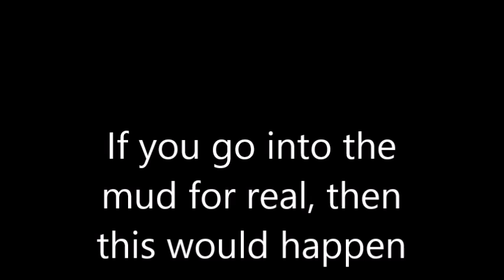YTP - Mixadel makes bad choices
I really enjoyed making Mixels videos and I hope you enjoyed it too. It's funny LOL!

Mixels by Cartoon Network and LEGO 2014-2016
Wake Me Up by Avicii and Aloe Blacc 2013
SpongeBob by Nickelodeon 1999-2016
The Amazing World of Gumball by Cartoon Network 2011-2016
All Star by Smash Mouth 1999
Uncle Grandpa by Cartoon Network 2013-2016